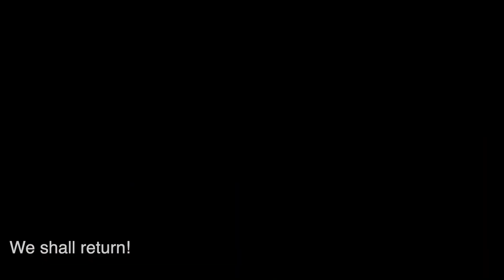SHLOG 072 | An Escape to the MOUNTAINS (Day 4)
Footage from Monday 25 April 2022.

What's a SHLOG? It's a short vlog! Everything squished into less than a minute...